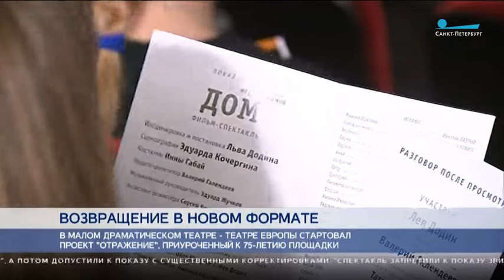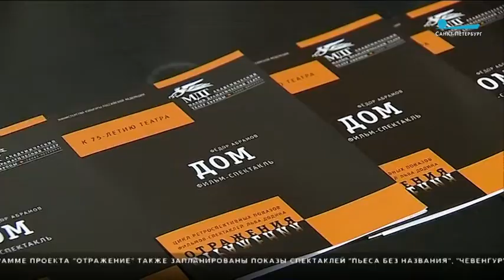Телеканал Санкт-Петербург о фильме-спектакле "Дом"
Фильм-спектакль "Дом" открыл цикл ретроспективных показов "Отражения"